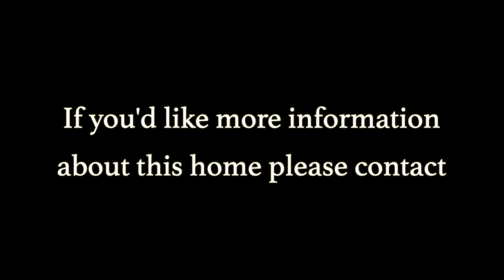1409 Stoney Gorge Way Antioch, CA 94531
JAZ CHAND
License MLS: 01751823